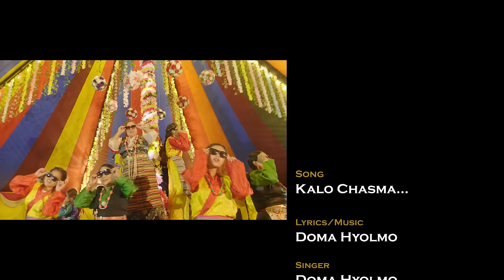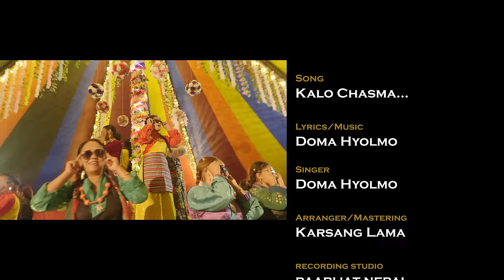Kalo Chasma lau vanxa (Official Music Video) II Doma Hyolmo ll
Official Music video for Doma Hyolmo’s Kalo Chasma lau vanxa
Written | Performed | Produced by:
Doma Hyolmo

Mixed and Mastered by:
Karsang Lama

Recording Studio :
Paarijat Nepal

Casting :
Doma Hyolmo
Hari Tamang
Kunsang Tamang
Ram Tamang
Laxman Tamang

Special Thanks to my daughter Yeshi and son-in-law Tseley.

Dance Group :
Sewa Films

Make-Up :
Urmila Lama
Aditya Lama

Lights Man :
Aakash Baiju
Temba Tamang
Sanjeev Rana

Sound man :
Kumar Ghising

Edit :
Tara Thapa ‘Kimvhey’

Directed by:
Babu Jimba